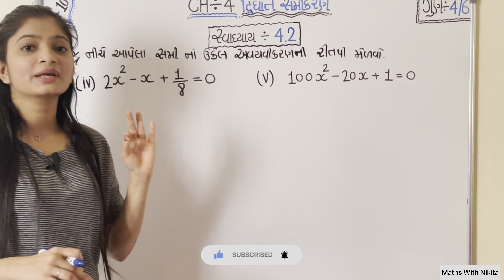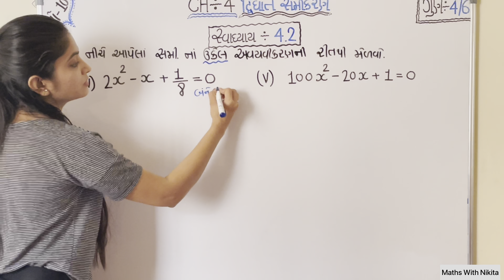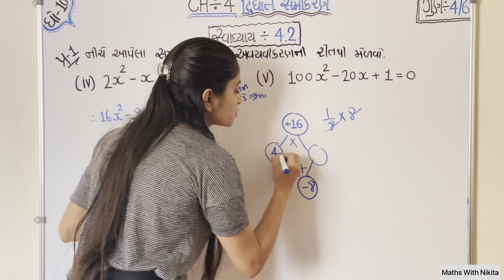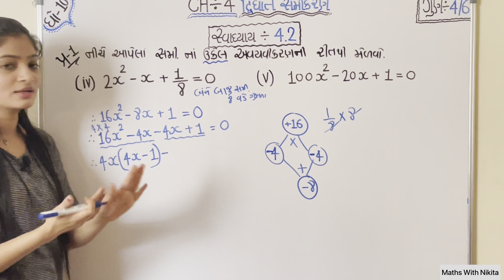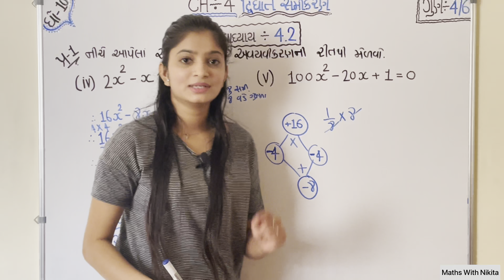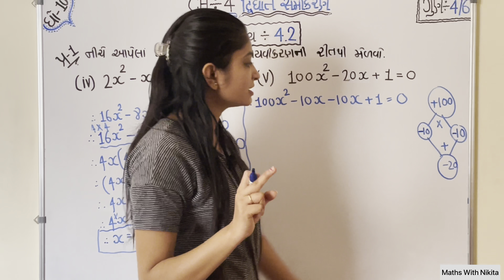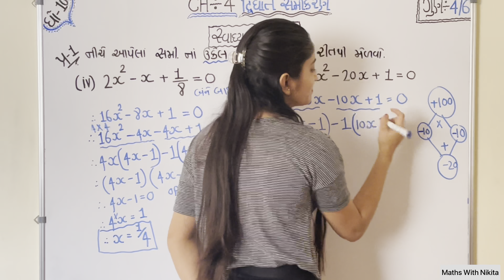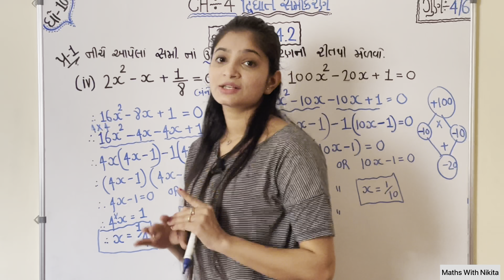દ્વિઘાત સમીકરણ । Std-10 Maths | Ch-4 Ex:-4.2,Q-1(iv,v) NCERT Gujrati By Nikita Mam.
In this lecture we are going to learn Ex:-4.2 Q-1 NCERT in gujrati.આ Video માં આપણે આ chapter ની સૌથી Important રીત દ્વિધાત સમીકરણ નાં ઉકેલ શોધવાની અવયવીકરણ ની રીત શીખીશુ. અવયવીકરણ ની રીત સૌથી Important છે અને Easy પણ છે.તો આખો Video જોઈ ને તમે અવયવીકરણ ની રીત વ્યવસ્થિત રીતે શીખી શકો છો. Dear Students Please સાથે બુક-પેન લઇ ને બેસજો.
Std-10 Maths CH-4(દ્વિઘાત સમીકરણ)NCERT solution in gujrati.(Gujrat Board)